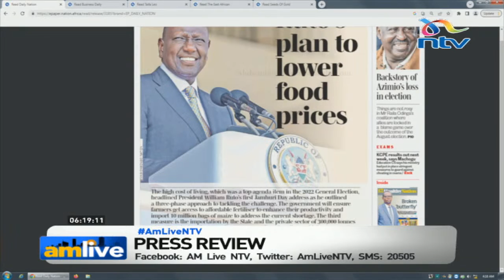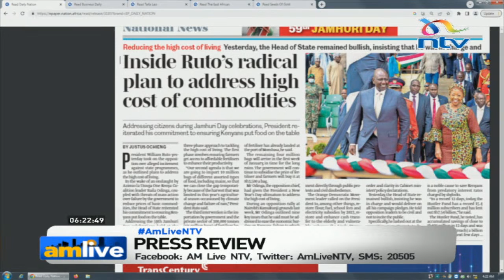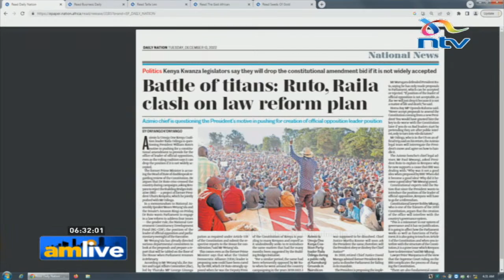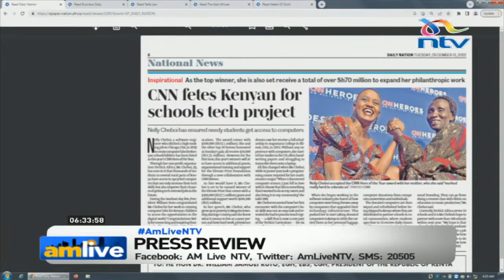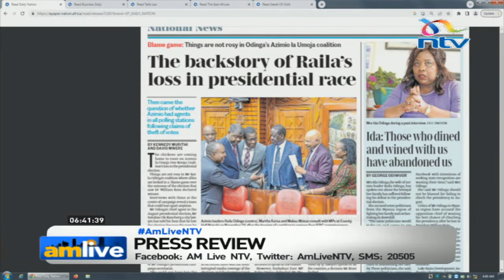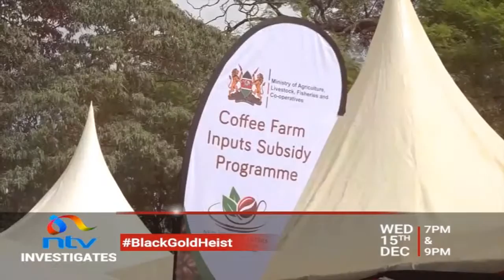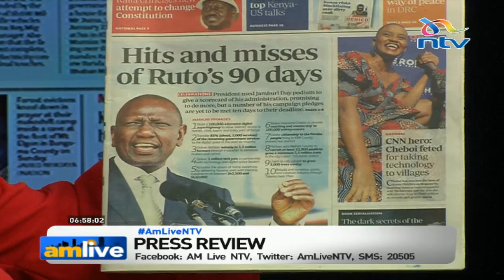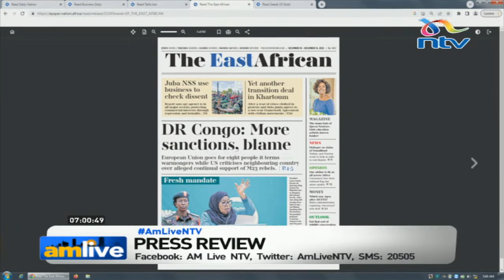The future of medicine | AM Live